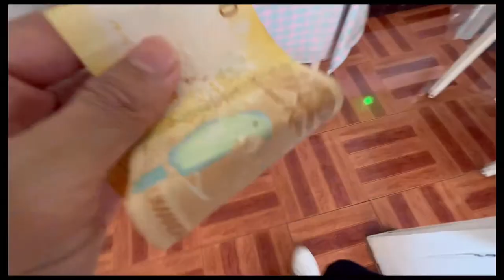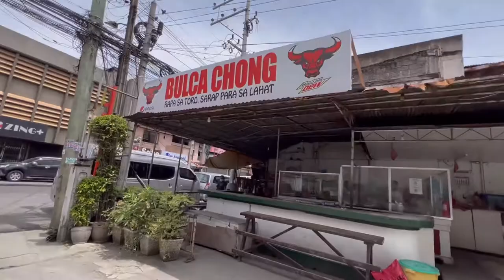Bulcachong - Water Buffalo(Carabao) Stew in Davao City Philippines (Famous)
Bulcachong was a famous after-drinking party food in Davao City Philippines. Now, it became a famous comfort food. It is made of Carabao or Water Buffalo meat plus its secret ingredients that until now, no one knows what are they and what’s its ratio.

The original bulcachong has its own distinctive taste that stands amongst other who tried to copy it. The meat was patiently boiled for hours, became so tender that you don’t  even have to chew it. The soup itself has a rich taste that some diners want to ask for more.

⬇️Address

18 General Luna St, Poblacion District, Davao City, 8000 Davao del Sur, Philippines